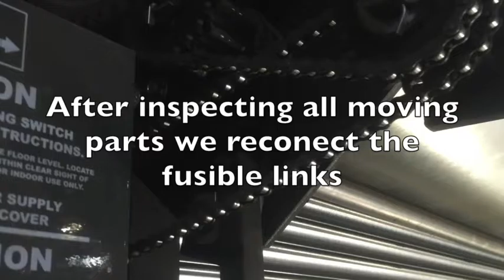Kelowna Fire Test Door | Valley Garage Doors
Hello everyone here is a short video to show how to test a fire rated garage door.